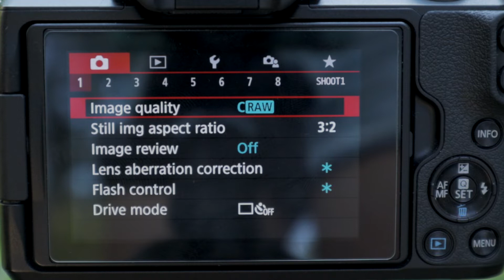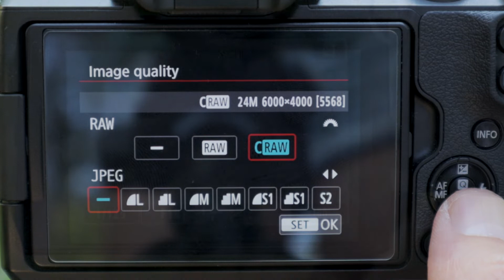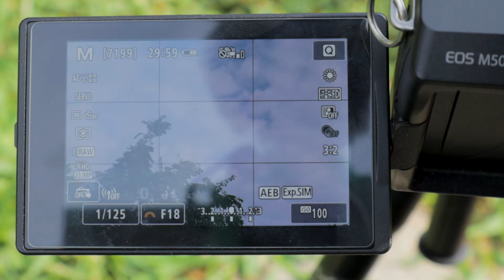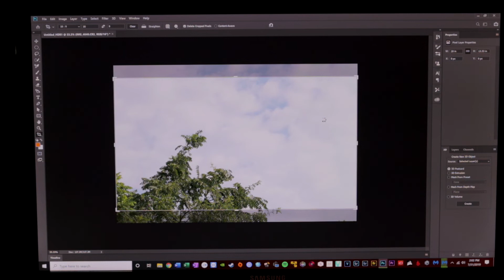How to make HDR photos (AEB) with the Canon M50 and Photoshop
A short tutorial of how to use the Auto Exposure Bracketing feature in your Canon M50!